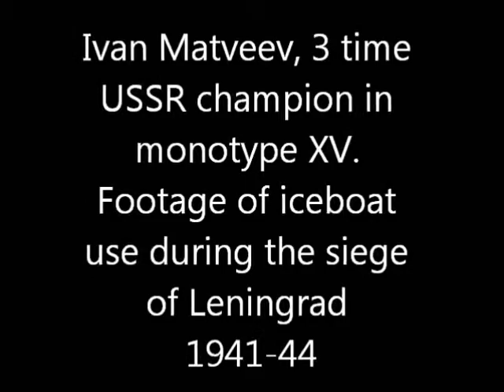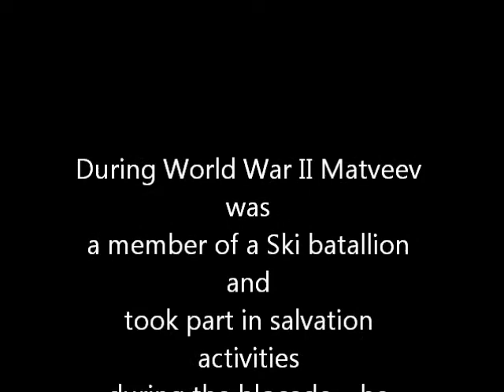Ivan Matveev USSR icesailing champion during Leningrad blockade